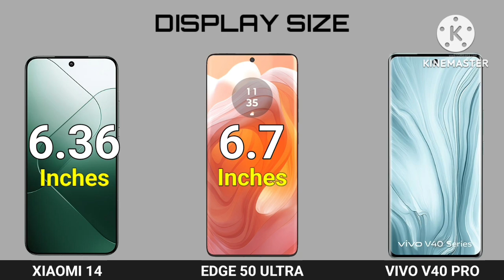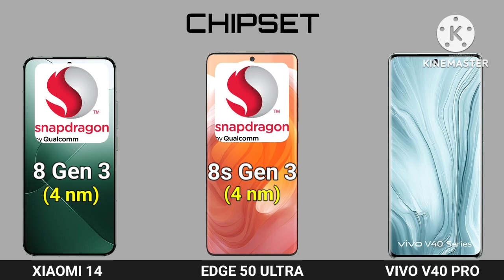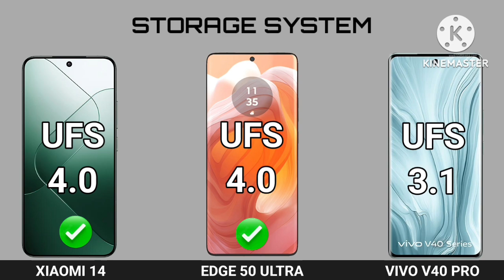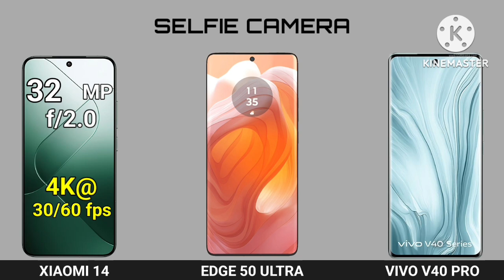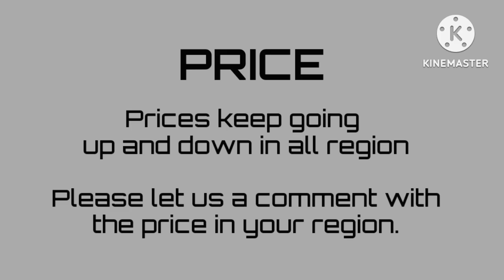Vivo V40 Pro Vs Xiaomi 14 Vs Moto Edge 50 Ultra